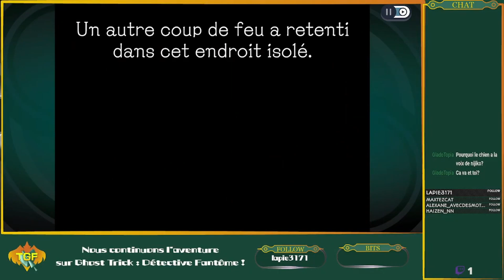PREMIER MINISTRE ET DETECTIVE ÉCLEPTIQUE - Let's Play Ghost Trick : Détective Fantôme - 3 - FR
Ceci est une rediffusion de live Twitch, si vous souhaitez me rejoindre

Enfin, après plusieurs années, il est enfin de commencer une nouvelle aventure sur Ghost Trick : Détective Fantôme ! Un jeu iconique de la DS qui commence une nouvelle vie avec un remaster sur toutes les plateformes dont le PC ! Voici donc mon aventure sur l'histoire de Sissel ! On rencontre plusieurs personnages haut en couleurs dont une romancière qui rêve d'un Premier Ministre...